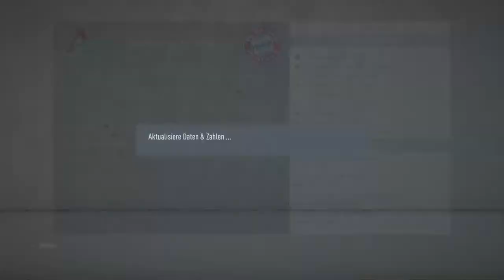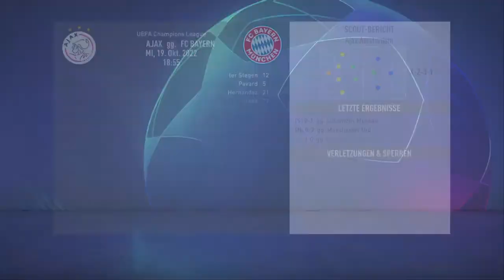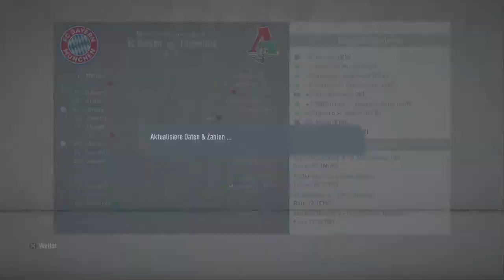FIFA 20: Bayern Karriere #18